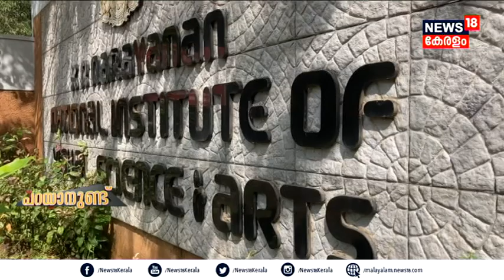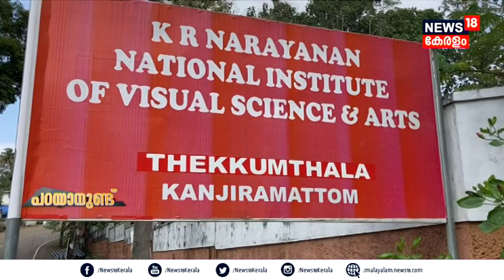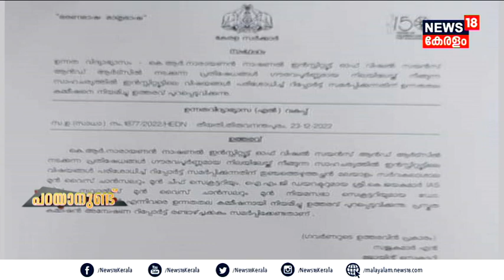Parayanund | എല്ലാവരും വിധേയരല്ല സർ! | K R Narayanan Film Institute | Adoor Gopalakrishnan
എത്ര വലിയ സാംസ്‌കാരിക പ്രമുഖനായിരുന്നാലും പ്രതിഭ ആയിരുന്നാലും ഒരു പ്രായം കഴിഞ്ഞാൽ ചാരു കസേരയിലിരുന്ന് ഉത്തരവിടുന്ന ജന്മിയോ കരണവരോ ഒക്കെയായി അങ് മാറുമോ? അല്ലെങ്കിൽ ഒരു സ്ഥാപനത്തിലെ ജാതി വിരുദ്ധതയ്‌ക്കെതിരെ സംവരണ സീറ്റുകൾ അട്ടിമറിക്കുന്നതിനെതിരെ ഇങ്ങനെ കണ്ണടച്ച് പരിഹസിച്ച് കളയാൻ കഴിയുന്നതെങ്ങനെയാണ്? പറയാനുണ്ട് ചർച്ച

krnarayananinstitute adoorgopalakrishnan studentsstrikeatkrnarayananinstitute newsinmalayalam news18kerala ചെയ്യുന്നു.